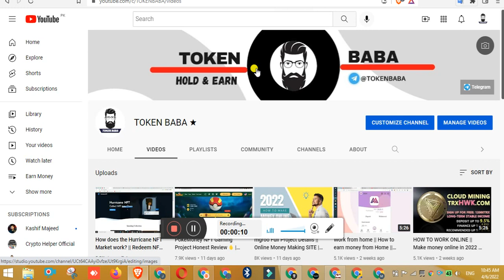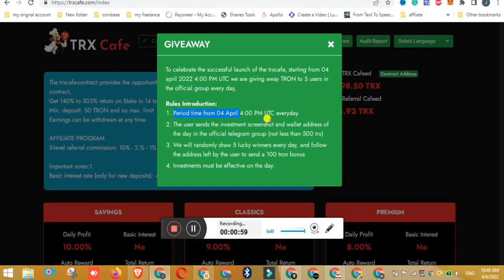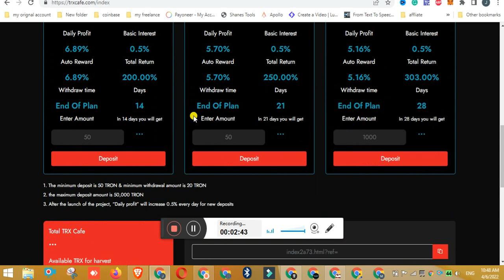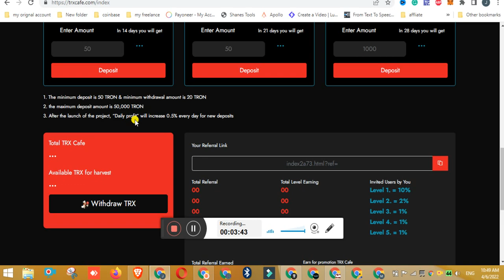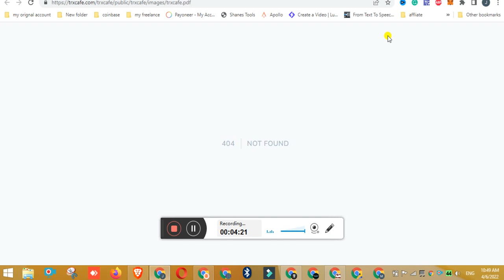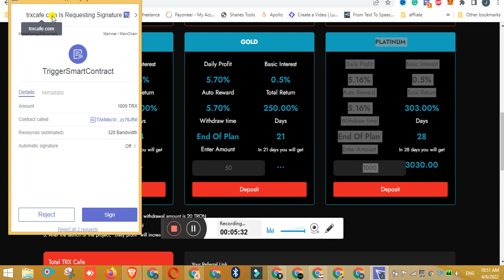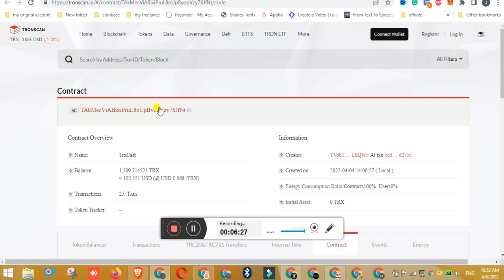trxcafe Full Review hindi/urdu || Online Money Making online || How To Earn money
Telegram Username :    @TOKENBABA